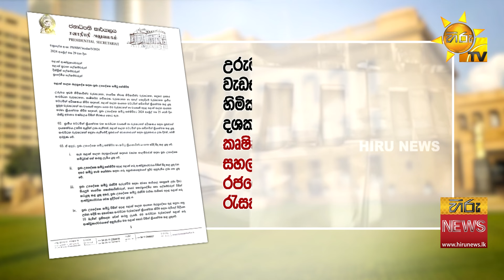ප්‍රජා උපදේශක කමිටුවලට පැෆ්රල් සංවිධානයෙන් විරෝධයක් - මේ චක්‍රලේඛය නවත්වන්න මේක වැරදියි - Hiru News